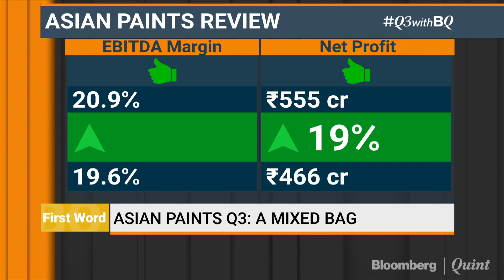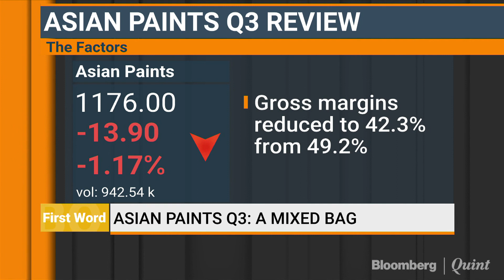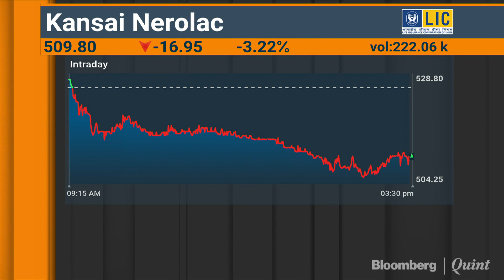Asian Paints Q3: A Review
An analysis of Asian Paints Q3 earnings.